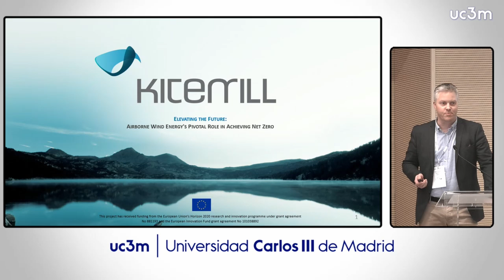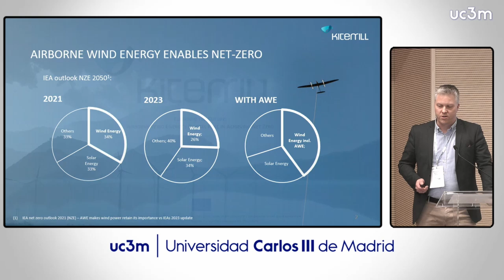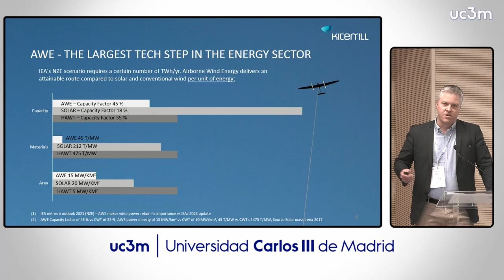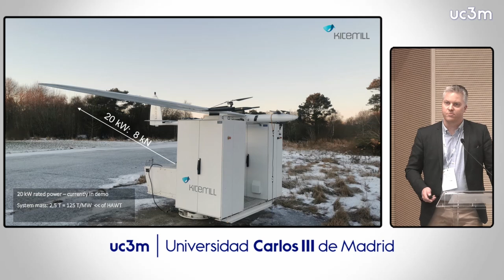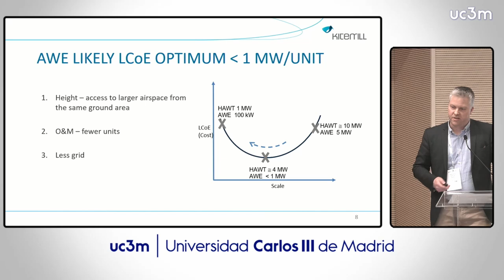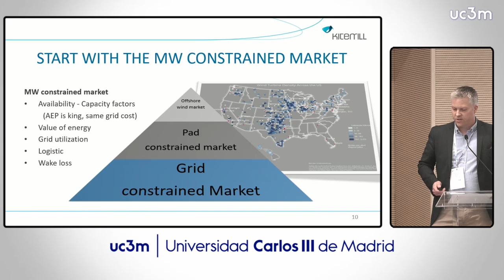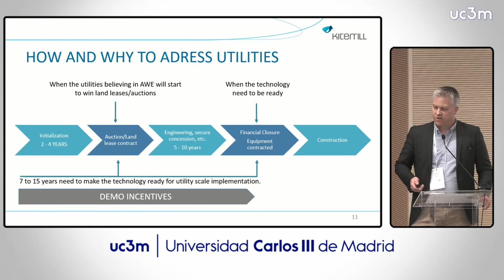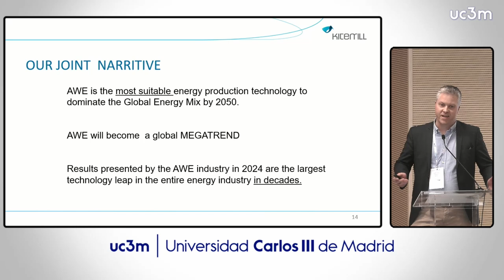Kitemill’s Drive: Pioneering Wind Energy Innovations with the AWE Community for Net Zero 2050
Presentation by Thomas Hårklau, Kitemill, in the Session "AWES Status & Outlook" of the 10th International Airborne Wind Energy Conference (AWEC 2024) in Madrid, 25-26 April 2024